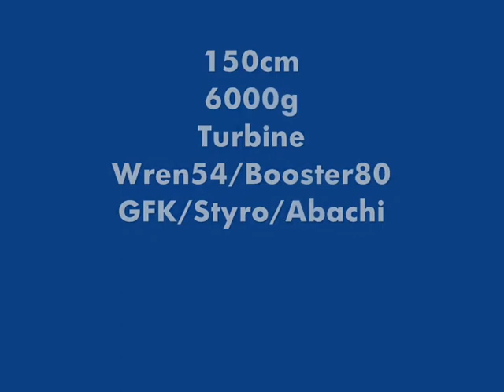Jet-Trainer JETCO von PAF-Flugmodelle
PAF, Peter Adolfs Flugmodelle, PAF-Flugmodelle, Turbinenflieger, Jetmodell,